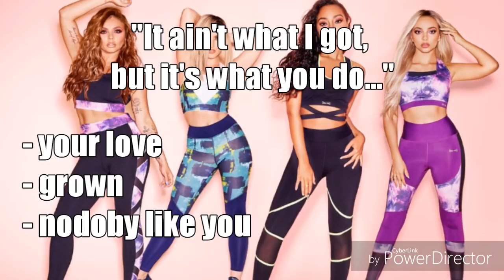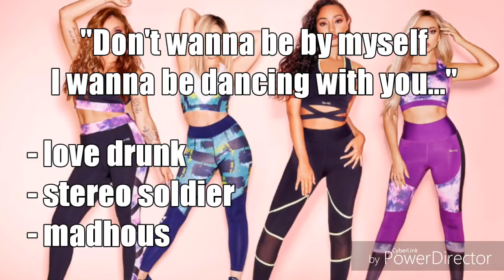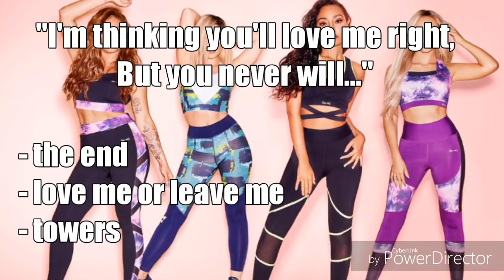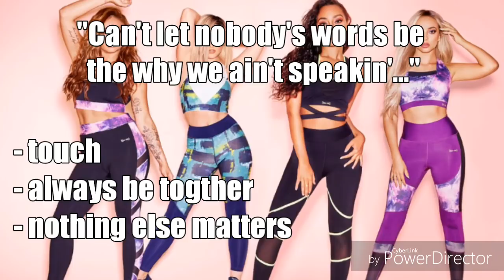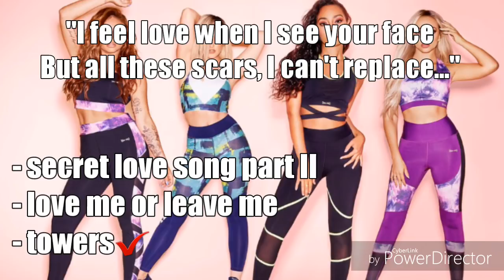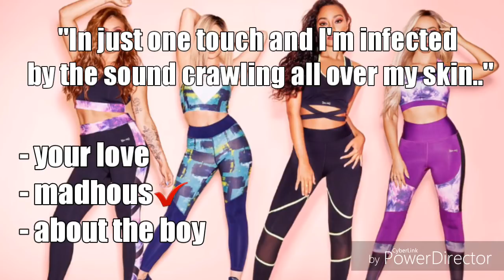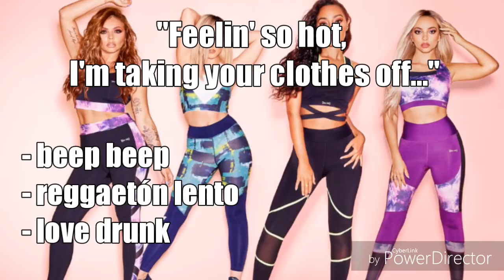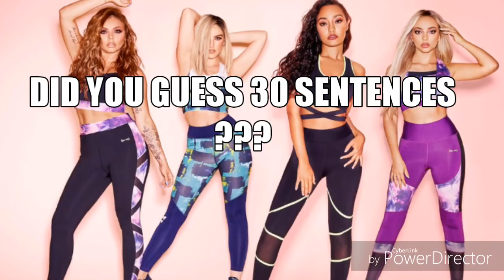Can You Guess The Little Mix Song Only With one Sentence???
IT'S AMAZING ♡♡♡